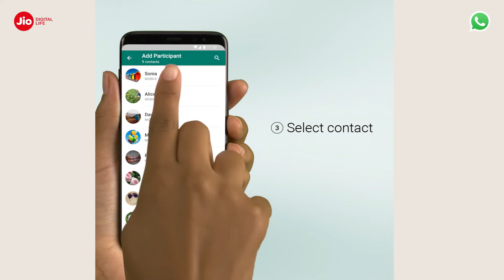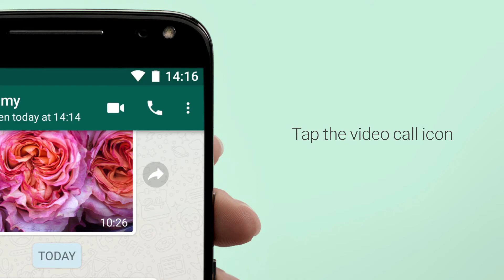Whatsapp का नया Features !! Zoom Ban !! Whatsapp Status !! Whatsapp Video 🔥🔥🔥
Whatsapp का नया Features
🙏🏼🙏🏼🙏🏼Namaskar🙏🏼🙏🏼🙏🏼 Dosto Mera Naam Ravi hai Or may is Video Mai Aap see Ye Baat Karny Wala Hu Whatsapp का नया Features ke bare mai . whatsapp status ,whatsapp video ,zoom ban or bahut kuch Whatsapp ke bare me to is vieo ko pura dekhna video ko like karna.\

Whatsapp Status
Whatsapp Status Video
Whatsapp video
Whatsapp trick
Whatsapp Dark mode
Whatsapp hack new trick 2020
Whatsapp video call recorder
Whatsapp video comadey
Whatsapp video song
Whatsapp video call problems
Whatsapp video
Whatsapp video call
Whatsapp web
gb WhatsApp
WhatsApp gb
WhatsApp app
whatsapp messenger
status video
whatsapp desktop
whatsapp business
whatsapp status video
whatsapp online
whatsapp android
wapp
you whatsapp
vidstatus
fouad whatsapp
gb whatsapp app
love status video
new whatsapp
whatsapp web app
dual whatsapp
google whatsapp
whatsapp for pc windows 7
whatsapp for windows 7
sad status video
whatsapp status tamil
whatsapp about
whatsapp web online
hot status
yowa whatsapp
hot kissing status

pepole also search

play store app download and install
whatsapp gb apk download android
vivo whatsapp download
third-party whatsapp
how to open whatsapp business account
yo whatsapp
whatsapp iphone apps
wathes app
e.g. whatsapp
whatsapp news
apps4iphone
whatsapp dark mode ios
whatsapp founder
how does whatsapp make money
jan koum house
founder of facebook
whatsapp love
founder of twitter
all whatsapp videos
amar whatsapp
whatsapp inc
best whatsapp channels

whatsapp videos only
whatsapp video whatsapp video
whatsapp video love song
whatsapp video hindi 2020

Tech Masala:- Latest Tech News And Technology Or Review Ke Liye Hume Support Kare.